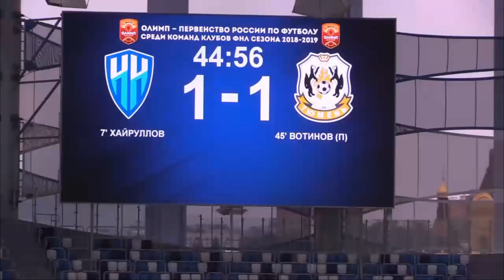Нижний Новгород - Тюмень - 2:1. Олимп-Первенство ФНЛ. 2-й тур.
«Нижний Новгород» на своей красавице арене принимал «Тюмень». Открыв счет, хозяева пропустили «гол в раздевалку». Пенальти четко реализовал Максим Вотинов и теперь он вместе с  Ильей Кухарчуком возглавляет гонку бомбардиров. И все же хозяева вырвали победу за счет гола Артема Делькина. На новеньком стадионе игру посмотрели 18000 зрителей.